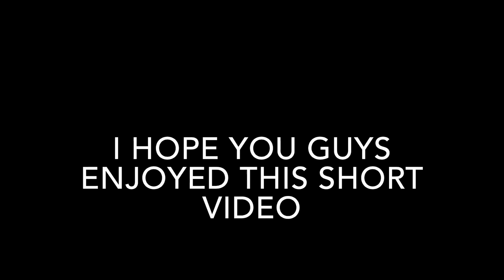1 year anniversary on YouTube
I know this probably the shortest 1 year anniversary video you've ever seen😂 but that's all the footage I had on that camera and I'm getting use to filming on it because there is no flip out screen. Btw I also got bangs almost a few weeks ago.